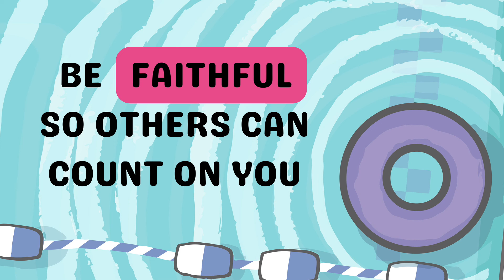Rio Kids | Be Faithful So Others Can Count On You | July 17th Story